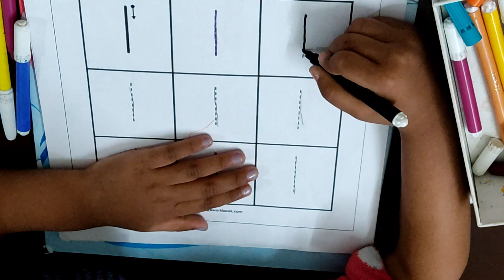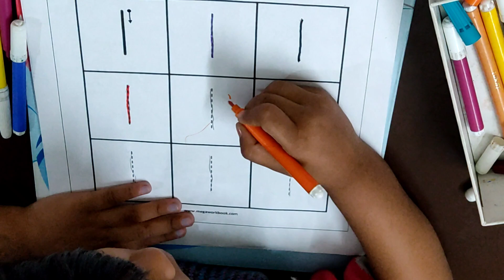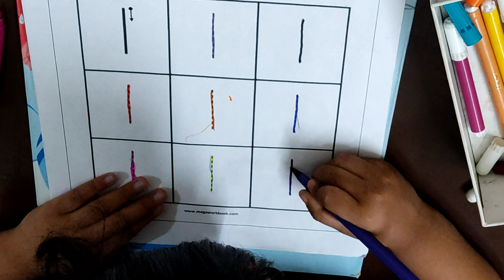123 Number Counting | 1234 Number Names | 1 To 12 Numbers | 123 learning for kids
123 Number Counting | 1234 Number Names | 1 To 12 Numbers | 123 learning for kids | Counting Numbers